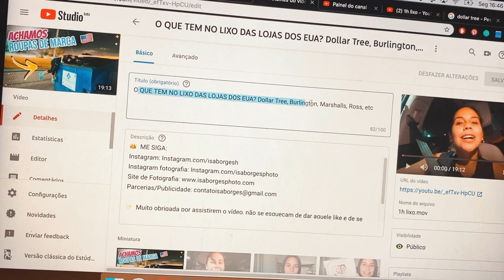DE MORENA À RUIVA - UM DIA NA MINHA ROTINA